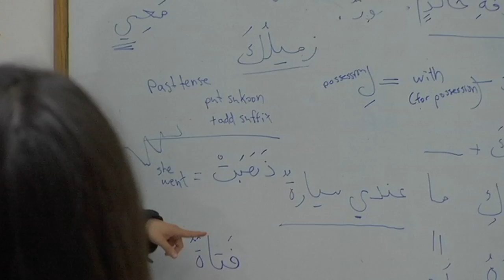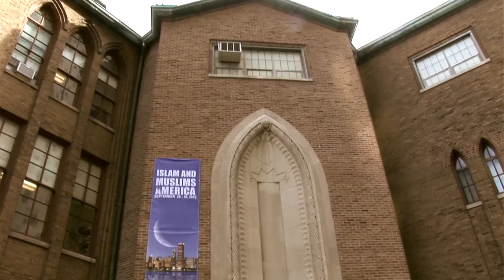AIC Documentary - September 2011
Here is our documentary we showed at our annual conference on September 17, 2011. Watch and learn about the College and its future. It's history in the making!